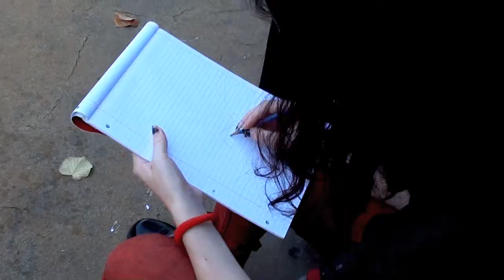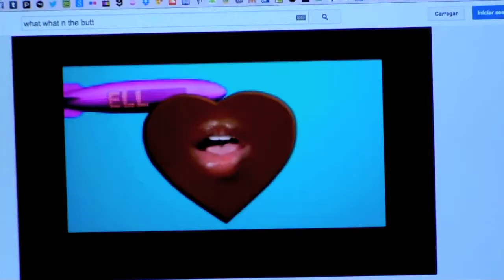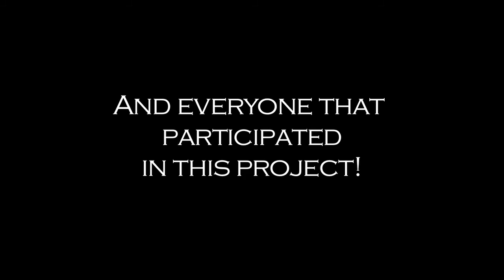Halloween Project 2014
Don't have any Halloween costume ideas? Well I hope this video and the upcoming pictures will give you some!
Also, check out my Facebook page down below for more news and the ones from Felix Works and Débora Melim that worked with me on this project :)